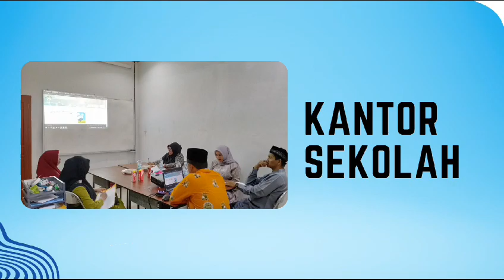PKBM Manarul Ilmi Inhil